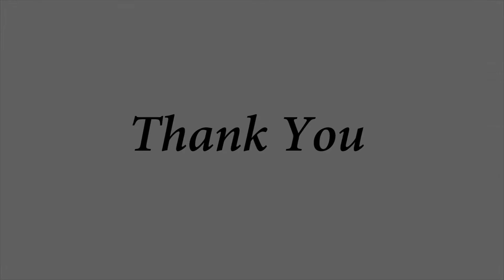INDIA''S HEALTH CARE EXCELLENCE AWARDS | 2018 | PRIDE OF NATION (2nd Edition)